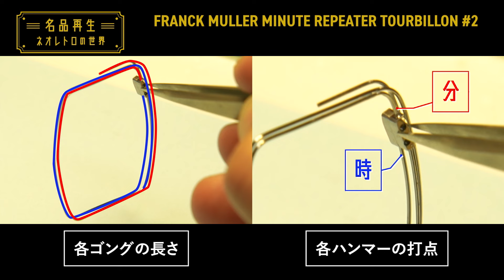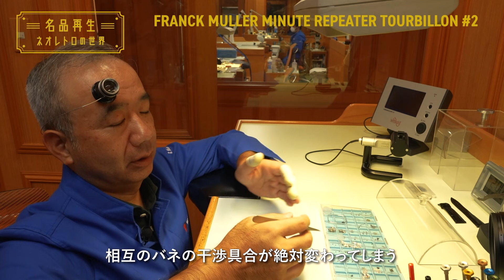【超絶精密腕時計】世界最高峰技術の結晶・フランクミュラーが登場 #2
BSフジ「名品再生〜ネオレトロの世界〜」
毎週土曜ひる12時から放送中！

【今回の名品】フランクミュラー・ミニッツリピーター トゥールビヨン

“良い物”、“本物”を長く大切に使う気持ちに基づいたオトナ趣味活を究める番組。この番組の主役はあくまでその“モノ”。一流のお店、一流の職人の元へお邪魔して、達人たちに新たな光と血を与えられる様をじっくりと見ていきます！

【ナレーター】前川泰之
1973年11月26日、東京生まれ。ファッションモデルを経て俳優に。ドラマ、映画、リポーターとしても活躍。趣味のフィッシングでも知られる。